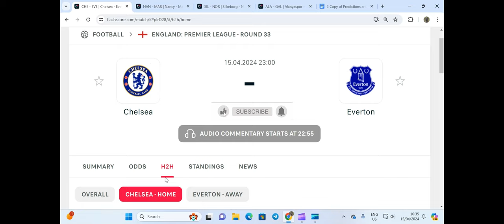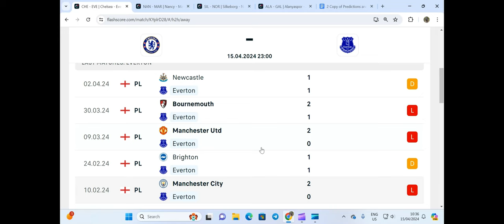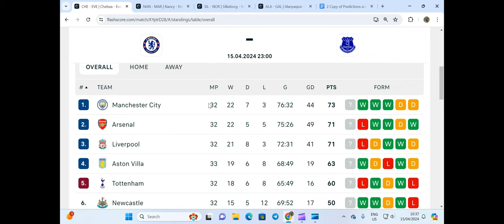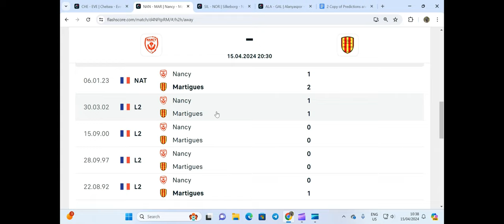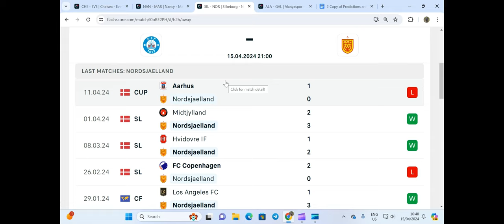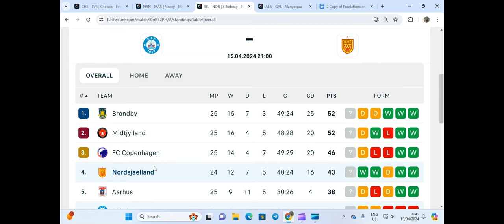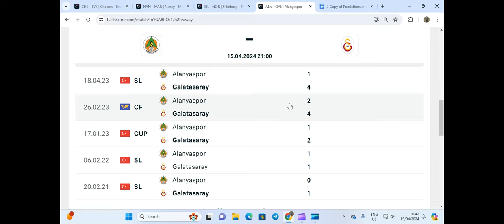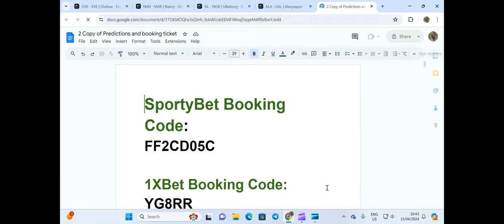Football Predictions Today 15/4/2024 | Football Betting Strategies | Daily Football Tips